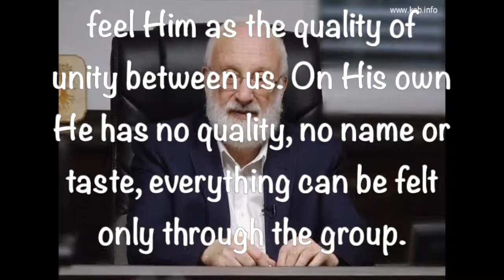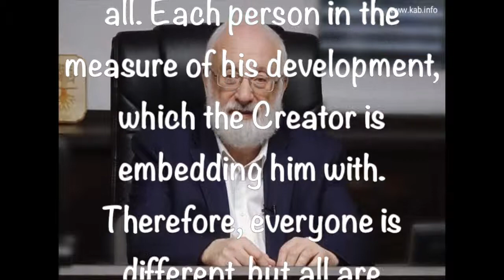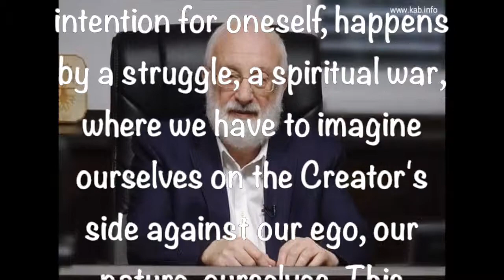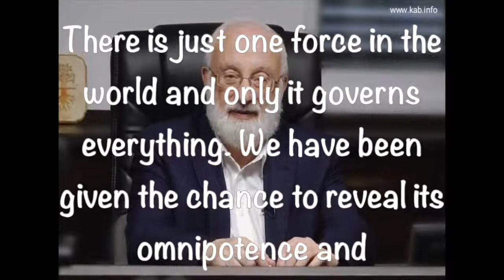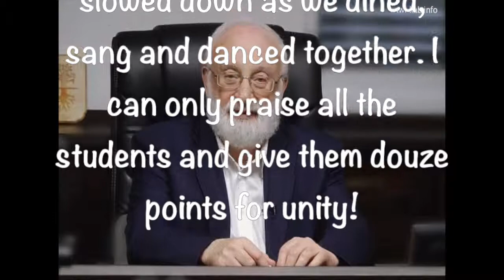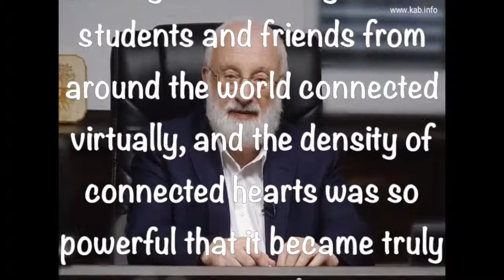From Rav Laitman's Twitter - 5 19-20 2019